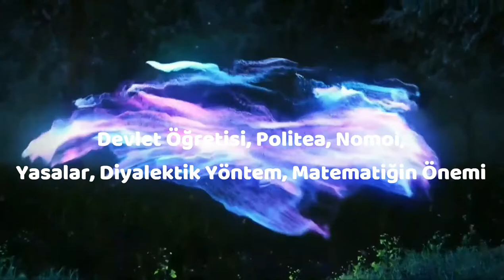Platon (2): Devlet Öğretisi, Politea, Nomoi, Yasalar, Matematiğin Önemi, İyi İdeası ve Tanrı